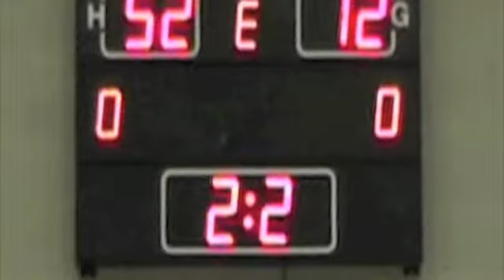Sunderland 2nds vs York St Johns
For more information and to keep up to date with the latest sport, and follow us at @Sports_Byte